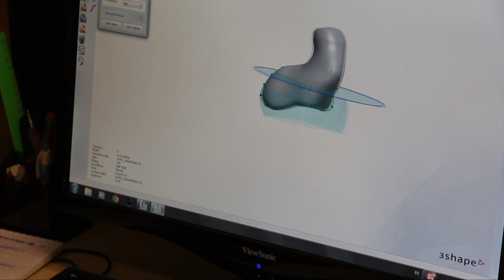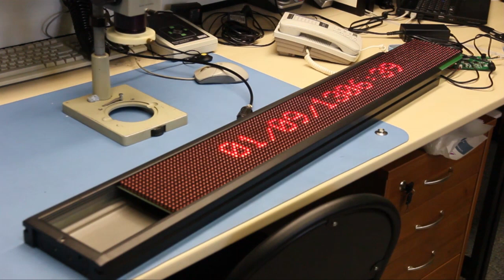Экскурсия по производству "Исток-Аудио"